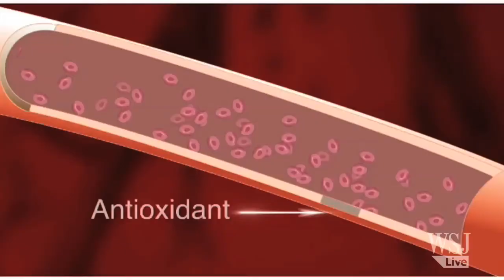The Business of Being John Elway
NFL legend and Denver Broncos executive John Elway talks to Lee Hawkins about how he turned his successful NFL career into a long-lasting brand for himself and the various business ventures he's become involved in since leaving the NFL.